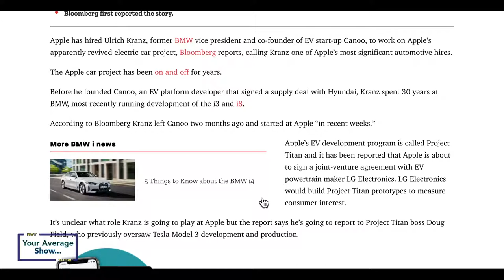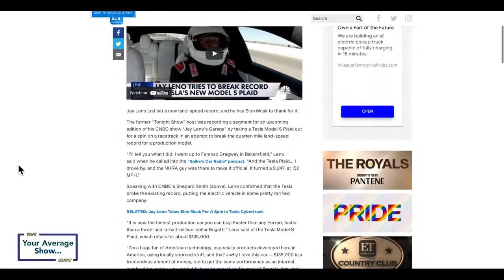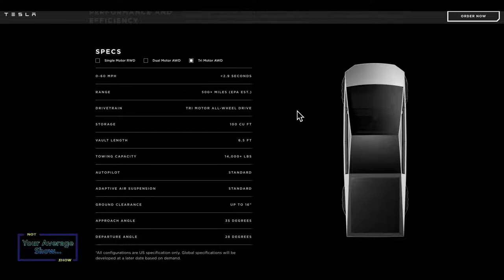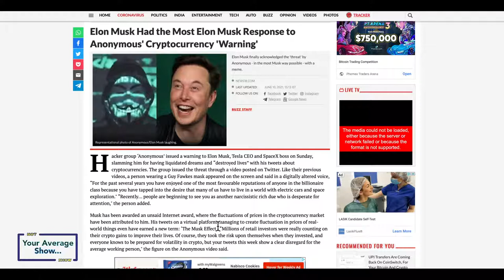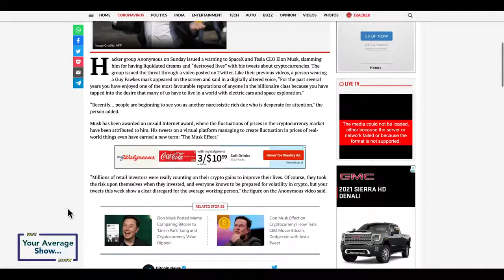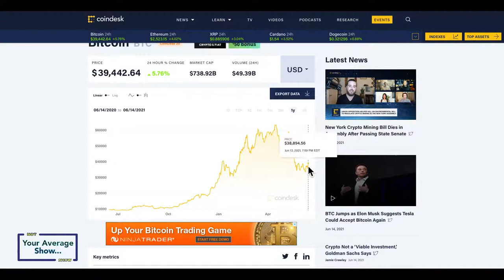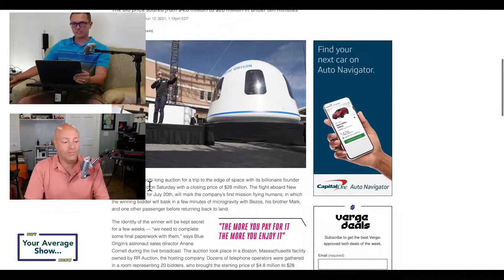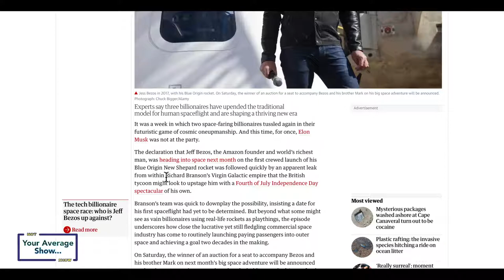Bezos in Space! Leno Goes Plaid, Musk Mocks Masked Morons (Please don’t hack us), Apple Car Back?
Show 50

►Jay Leno Breaks Land-Speed Record Driving Tesla Model S Plaid

►Blue Origin auctions New Shepard ride with Jeff Bezos for $28 MiLLiOn